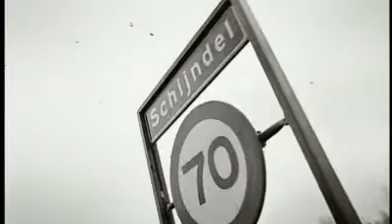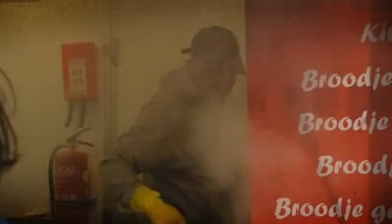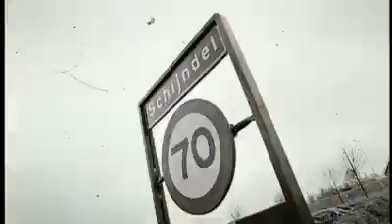Paaspop door de jaren heen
Paaspop is door de jaren heen uitgegroeid tot een groot en succesvol festival. Deze reportage geeft een beeld van het onstaan en het opkomend succes van Paaspop in Schijndel.